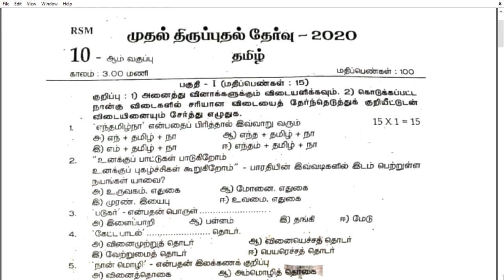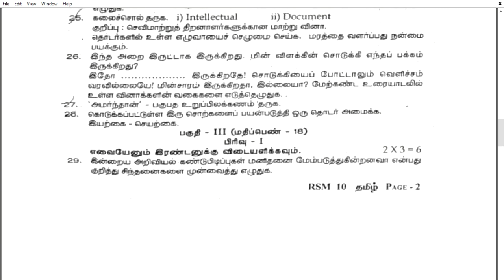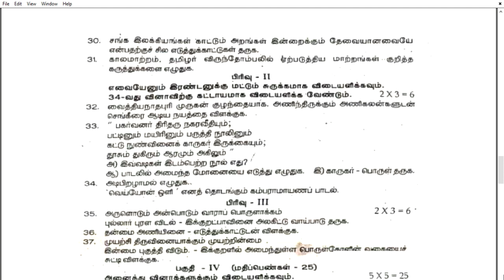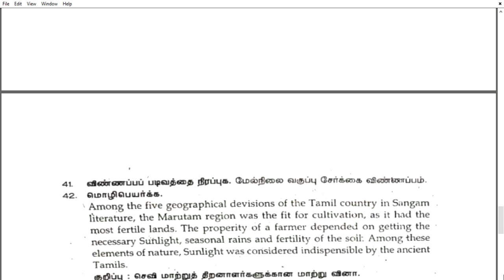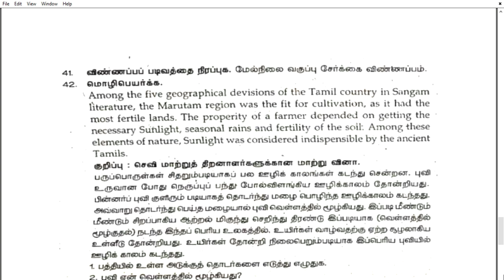10th TAMIL 1st revision original question paper -2022/@nammatuition /1st revision Model paper/100%